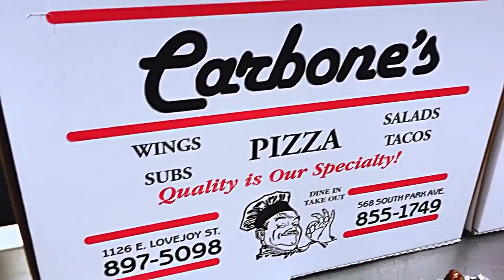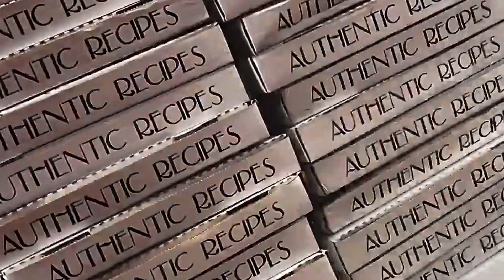Live Pro Wrestling Daddy Yeah @ Nite 9/22/22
Hey sports fans!!! This Saturday's Hot Summer was AWESOME! Thank you for joining us and rocking the Old First Ward Center. It's back to action this week as we have THREE HUGE MATCHES for you including AEW Superstar RedDeath DanielGarcia. With a champion being crowned at Hot Summer the boys are chopping at the bit and that means amazing action! Join "Big" Shaun Kramarz and Wheelz as they bring it to you!

The Matchups:
Schwan Ross takes on JoJo Collins
"Red Death" Daniel Garcia takes on "The Dominant Force" Jeremiah Richter
and in our Dolce, Panepinto Attorneys at Law Main Event:
"Downtown" Kenny Brown looks to continue his winning ways in a battle with Flex Whitney

Carbonespizza716, Genesis Gaming and Hobby, and Dolce, Panepinto Attorneys at Law
and Powered by:
STF Media in association with The Closed FIst